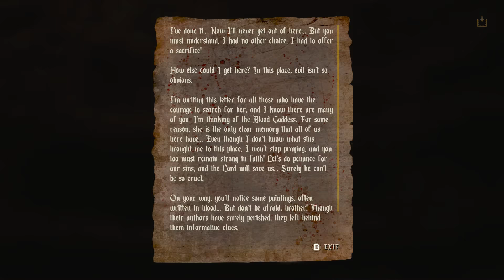Agony first play